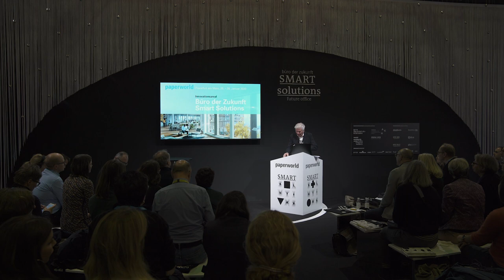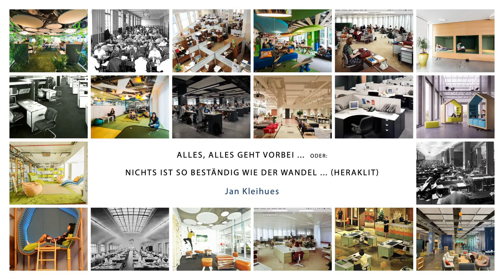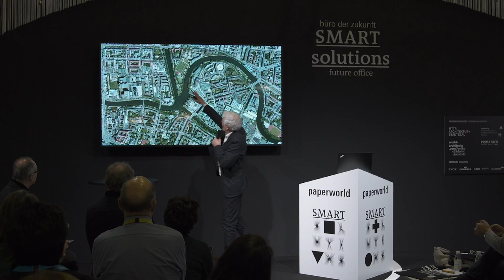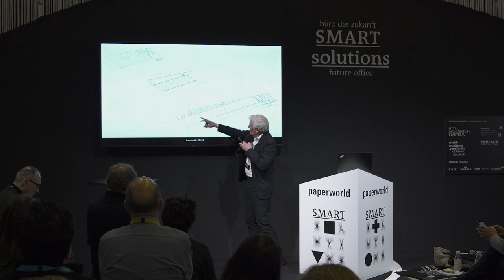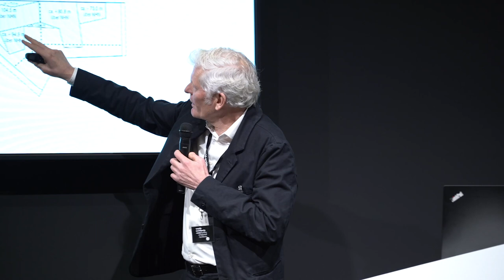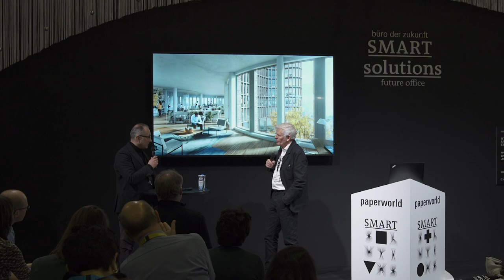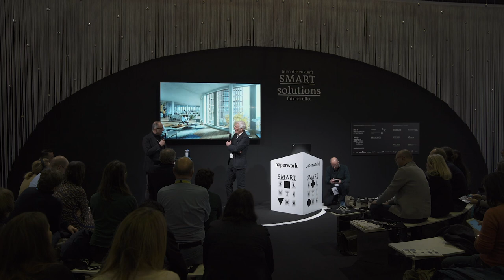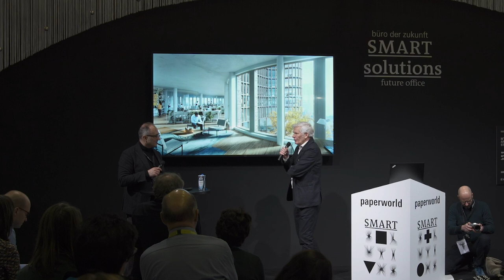Jan Kleihues – Alles, alles geht vorbei ... – Paperworld 2020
Alles, alles geht vorbei . . . – „Nichts ist so beständig wie der Wandel ... (Heraklit) - diesem Wandel darf die Architektur nicht verfallen. Denn gerade in der Beständigkeit von Architektur liegt ihre Qualität. Gute Architektur muss daher immer bedeuten: Dauerhaft zu sein gegenüber schnelllebigen Tendenzen und kurzzeitigen Trends. Anhand verschiedener Bürogebäude, u.a. der Zentrale des BND bis hin zum künftigen Hochhaus am Nordhafen in Berlin, werden Qualitäten in Planung und Ausführung gezeigt, die beides versprechen: gute Architektur von Bestand und innerer Flexibilität.“ Jan Kleihues, Prof. Dipl.- Ing., Geschäftsführer bei Kleihues + Kleihues

Future Office | Smart Solutions – Ein besonderes Messe-Highlight für Architekten, Innenarchitekten, Büroplaner und Facility Manager auf der Fachmesse Paperworld vom 25. bis 28. Januar 2020 war das von der Messe Frankfurt mit Matter – Büro für Architektur und Städtebau sowie World-Architects gemeinsam konzipierte Innovationsareal „Future Office – Büro der Zukunft“, diesmal unter dem wichtigen Motto „Smart Solutions“. So erhielten die Besucher bei den Fachvorträgen am Montag, 27. Januar und Dienstag, 28 Januar 2020 von acht national und international renommierten Architekten und Planern wertvolle Inspirationen über den Stand der aktuellen Büroplanung. Nach jedem Vortragsblock konnten die Besucher bei einer World-Architects Guided Tour im Innovationsareal, sowie zu ausgewählten Ausstellern, einen Blick in die ganz konkreten Antworten der Büro-Industrie werfen.